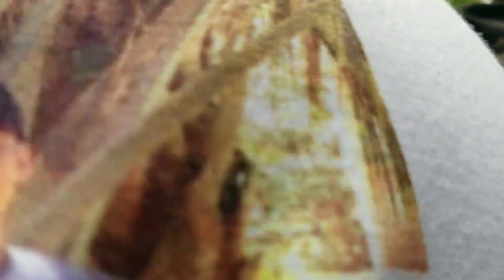bonito regalo recibieron los Libres de parte de los hermanos de la Isla El Cajete